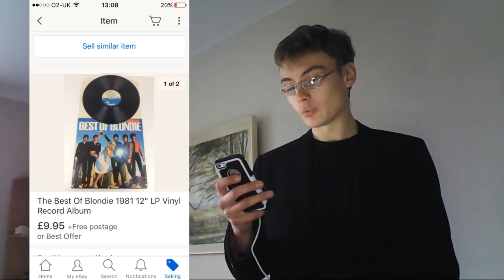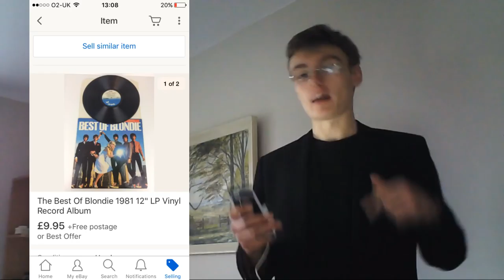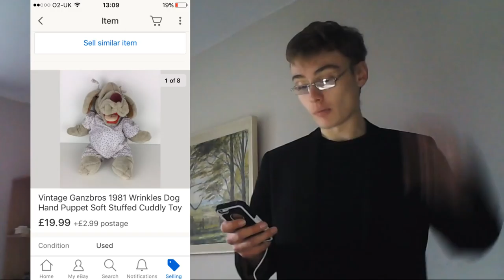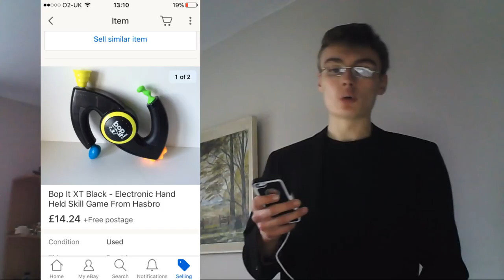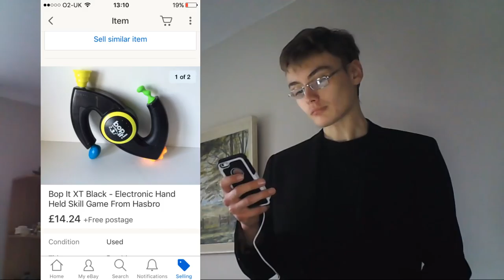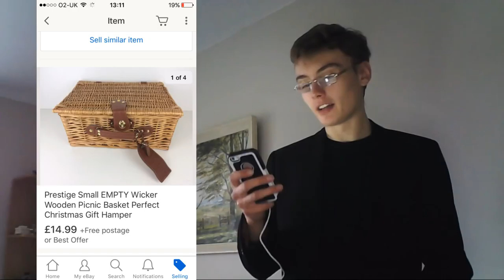10 RANDOM Items I Sold on eBay Recently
OR